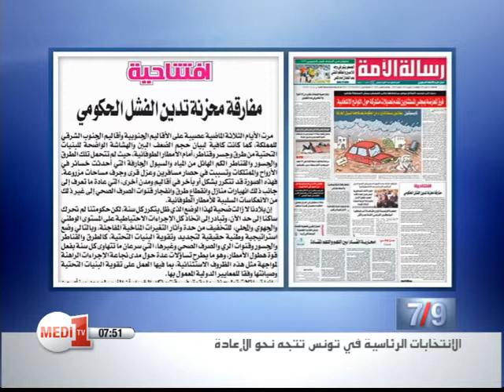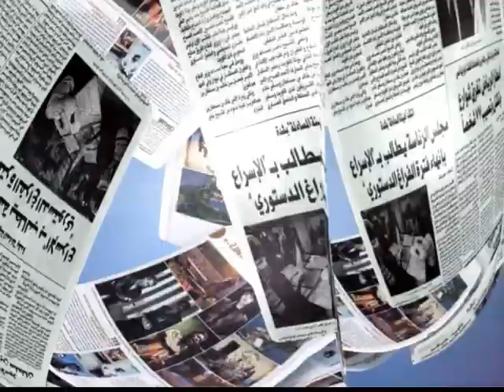قراءة في الصحف - ميدي 1 تيفي - الثلاثاء 25 نونبر 2014